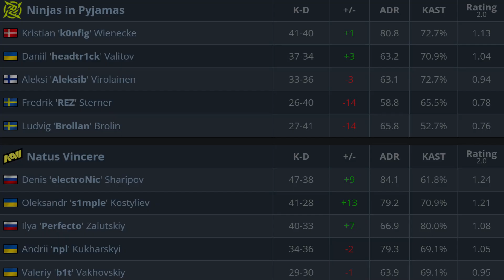NaVi vs NIP - HIGHLIGHTS - IEM Rio 2023 l CSGO